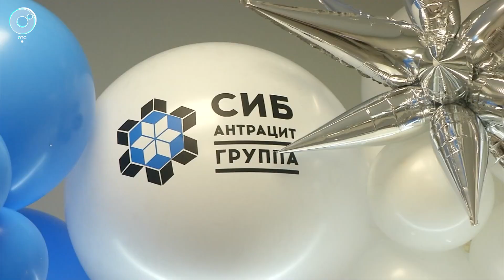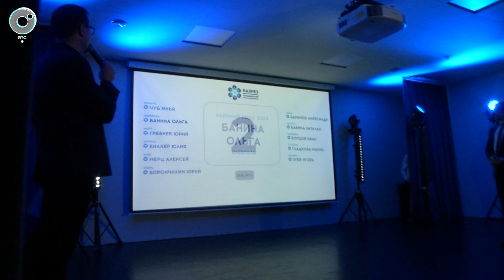"Рабочего года" выбрали на "Разрезе Колыванском" в Искитимском районе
Конкурс проводят в тринадцатый раз. Каждый месяц выбирают лучшего сотрудника предприятия, который принимает участие в финале. Главного приза достоин каждый. Как определяют победителя?